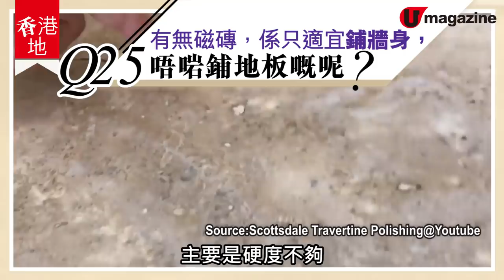【裝修家居DIY】揀木紋磚、雲石紋磚、花磚、水磨石磚需知貼士 買地板磚點預呎吋？歐洲磁磚點解咁貴？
近年好多香港人裝修家居，都鍾意自己諗埋間屋點設計，同時揀埋裝修物料，而磁磚就係其中一樣好重要嘅物料！但點樣揀磁磚同預呎吋，其實好有學問！同時磁磚嘅類型同顏色，除咗好影響到全屋嘅視覺觀感之餘，日後亦好影響到生活，所以真係要聽吓專家意見呀！

1.呢幾年潮流興啲乜嘢磁磚呢？
2.木紋磁磚同真．木地板，有乜嘢分別？
3.點解近年少人用真．木地板，改用木紋磚？
4.同一款型號嘅木紋磚，其實唔係塊塊一樣？﹗
5.一般木紋磚，壽命有幾耐？
6.木紋磚又有乜嘢缺點？
7.揀木紋磚，有乜嘢地方要注意？
8.鋪木紋磚，常見有邊啲鋪法？
9.一件細磁磚賣30 元、一件大磁磚賣40 元、其實買邊款抵啲？
10.如果屋企面積 500 呎，咁我買返500 呎磁磚鋪地板，夠唔夠呢？
11.點樣睇到裝修師傅鋪地板磁磚，鋪得好唔好呢？
12.雲石紋磚有邊幾種？邊種啱鋪廚房？邊款啱鋪廁所？
13.廚房或者廁所，用大塊啲嘅雲石紋磚，清潔會更容易？
14.雲石紋磚同真．雲石，究竟有乜嘢分別？
15.揀石紋磚，有乜嘢要注意？
16.家居鋪花磚，最適宜點樣用？
17.花磚可唔可以用嚟鋪地板？
18.花磚又有乜嘢缺點？
19.揀花磚有乜嘢要注意？
20.清潔花磚有乜竅妙？
21.水磨石點解咁特別？
22.水磨石有乜嘢缺點？
23.家居邊啲地方，比較適宜用水磨石呢？
24.歐洲磁磚點解會比大陸磁磚貴咁多？
25.有無磁磚，係只適宜鋪牆身，唔啱鋪地板嘅呢？
26.屋企有小朋友或老人家，應該點揀無咁跣嘅地板磚？
27.潮濕環境，點解更加啱鋪磁磚？

參考價錢：
木紋磚  $60-$85/ 件  尺寸：200mm x 1200mm
雲石紋磚 $45-$90/ 件  尺寸：600mm x 600mm
花磚 $20-$35/ 件  尺寸：200mm x 200mm
水磨石磚 $42-$75 /件  尺寸：600mm x 600mm

【info】
三美（立信）建材有限公司
全方位緊貼《U Magazine》社交平台